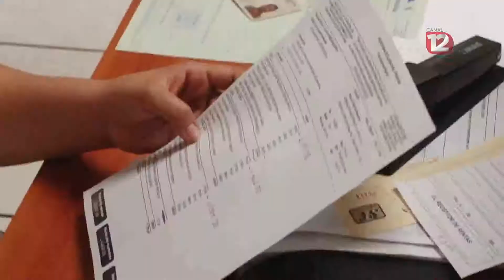Este lunes retornan a clases 130 mil alumnos de nivel básico.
Este lunes retornan a clases 130 mil alumnos de nivel básico; también se normalizan las actividades en oficinas de gobierno.